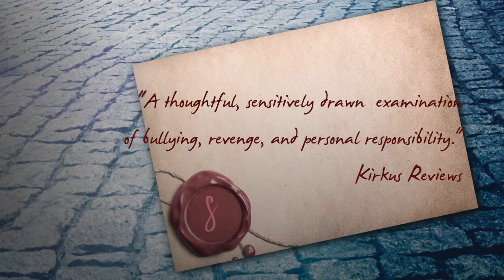The Society by Jodie Andrefski, Official Trailer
Official Trailer for The Society by Jodie Andrefski

Welcome to Trinity Academy’s best-kept secret.

The Society.

But first you’ll have to prove your worth by making it through Hell Week.

It’s time to find out.

Samantha Evans knows she’d never get an invite to rush the Society—not after her dad went to jail for insider trading. But after years of relentless bullying at the hands of the Society’s queen bee, Jessica, she’s ready to take down Jessica and the Society one peg at a time from the inside out.

All it’ll take is a bit of computer hacking, a few fake invitations, some eager rushees…and Sam will get her revenge.